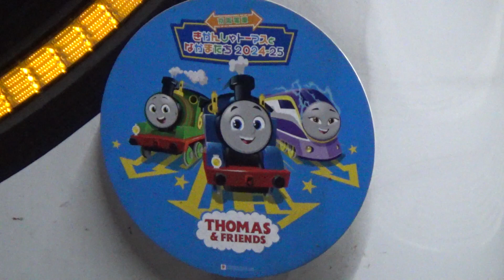【特急発車！】京阪電車 3000系3003編成 特急出町柳行き 樟葉行き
くずは